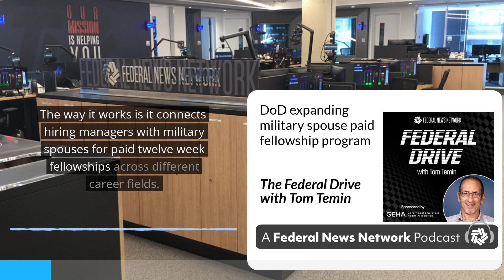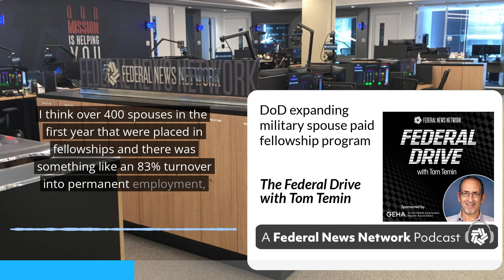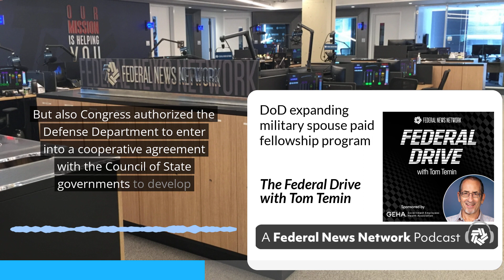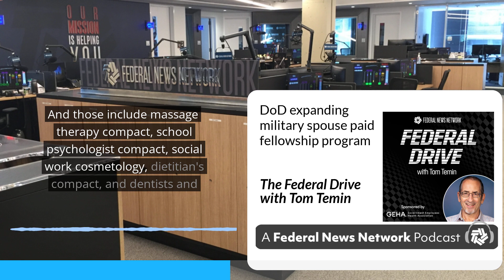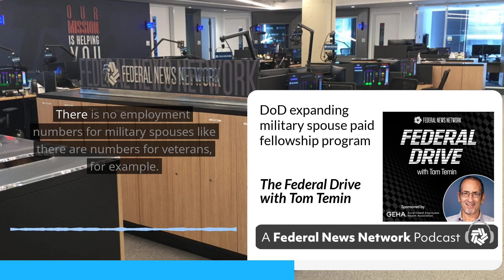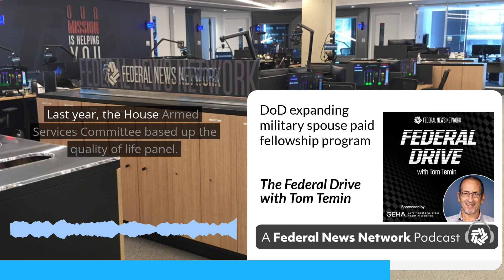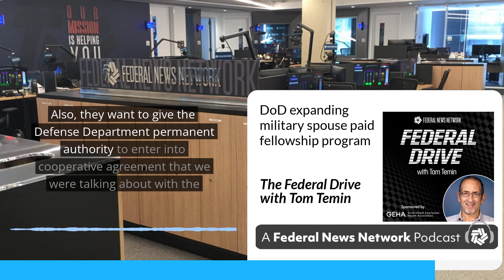DoD expanding military spouse paid fellowship program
The pilot program mainly focused on placing “career-ready” military spouses into paid fellowships. This year, the program will include entry-level jobs.